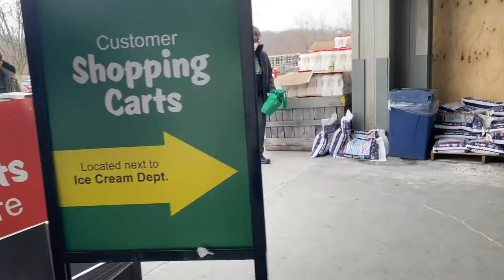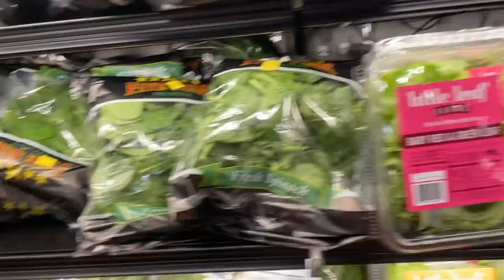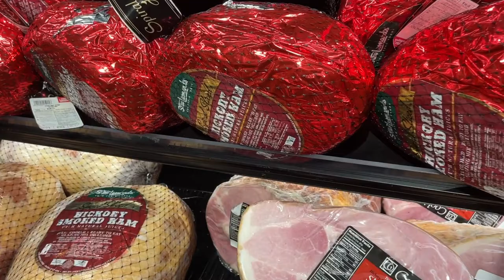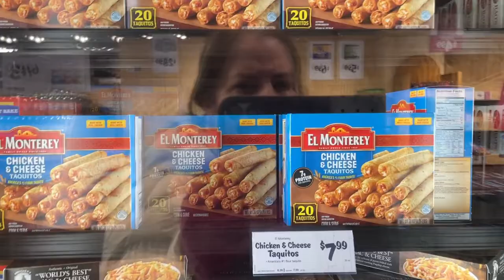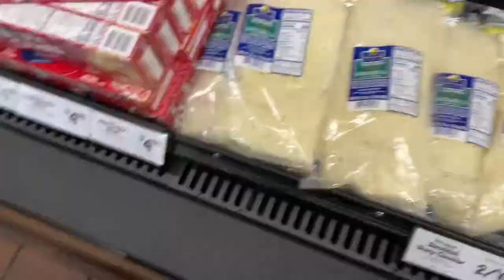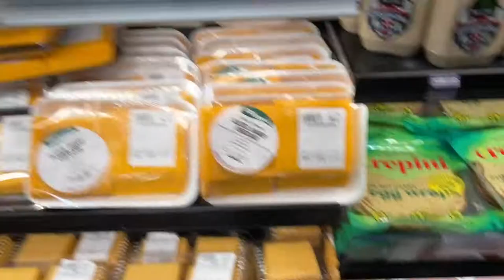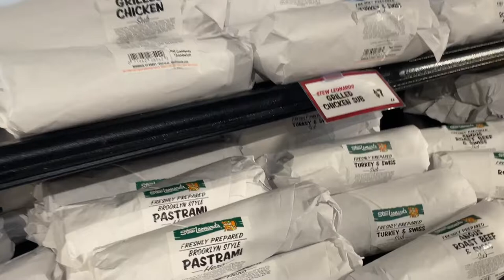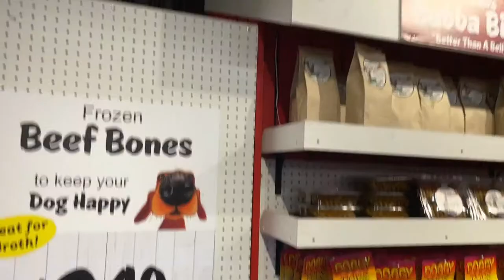Vámonos de compras a Stew Leonard’s, les gustará